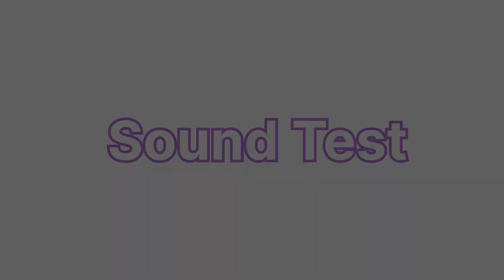Lamborghini Aventerdor VS Mclaren 720s | Forza horizon 4